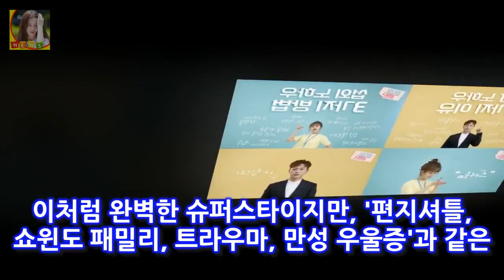먼저 톱스타의 DJ 노하우 3가지로 아날로그 감성 철판 애청자와의 밀당을 소개한 지수호(윤두준 분) 라디오로맨스 윤두준·김소현 티저부터 감성로맨스- 스타뉴스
사진제공=얼반웍스 플러시스 미디어 KBS 2TV 새 월화드라마 라디오 로맨스의 윤두준 김소현이 캐릭터 티저로 감성 로맨스의 출발을 알렸다
9일 오후 라디오 로맨스(극본 전유리 연출 문준하 제작 얼반웍스 플러시스 미디어) 측은 작품의 주인공 윤두준 김소현의 캐릭터 티저를 공개했다
먼저 톱스타의 DJ 노하우 3가지로 아날로그 감성 철판 애청자와의 밀당을 소개한 지수호(윤두준 분)

그래도 그 가능성을 계속 보여주는 선수들은 찾아볼 수 있다 [신년인터뷰⑦] 책임감 짊어진 전준우 마음 놓아서는 안 된다 :
혜민스님은 많은 사람들에게 좋은 말과 명언들로 유명한 스님이십니다 혜민스님 학력과 출가 이유 나이 :
한국항공우주연구원의 계획에 따르면  달탐사 1 단계로 2017 년도에 시험용 달궤도선을 발사할 예정이며  202 한국의 달탐사선 발사계획 2020년 궤도선과 착륙선발사 동영상 :
한국과 미국의 두 굵직한 오디션에서 한희준은 남다른 발라드 감성으로 시선을 모았다 [★FULL인터뷰]한희준 성숙한 남자로의 변신 외모도 중요- 스타뉴스 :
박영진 결혼 예비신부 2세 계획  오늘 또 한명의 코미디 스타의 결혼식이 있었다고 하는데요: